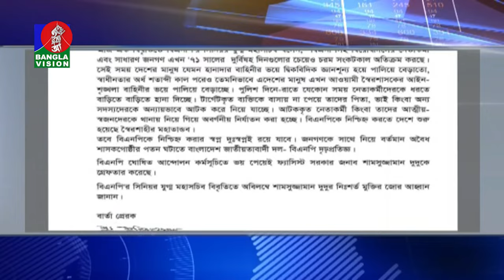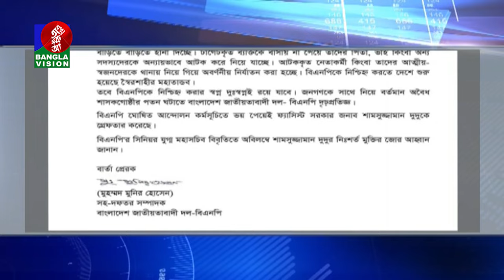প্রধান বিচারপতির বাসভবনে হা/ম/লা মামলায় শামসুজ্জামান দুদুর তিনদিনের রিমান্ড | Shamsuzzaman Dudu